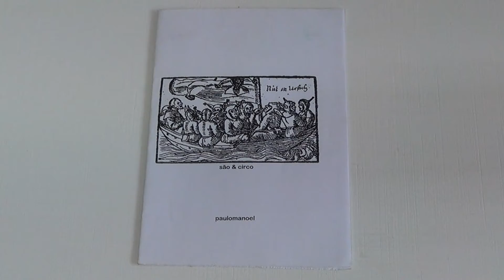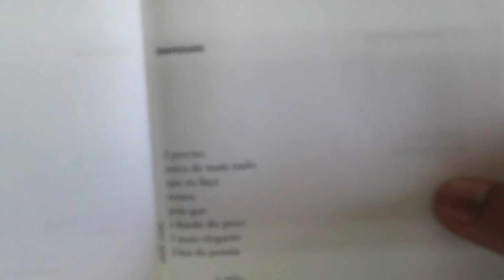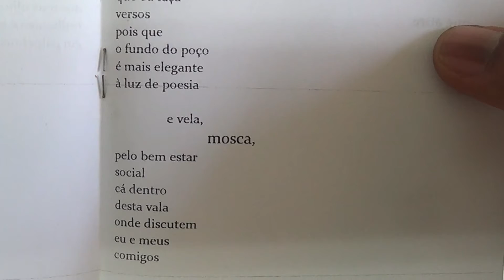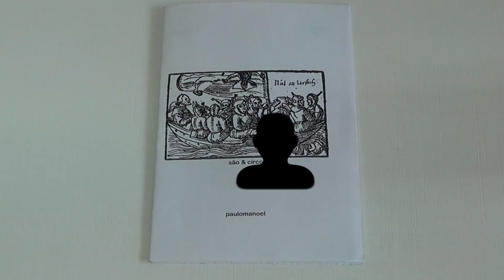[ZINEIRA] SÃO E CIRCO - PAULO MANOEL - VOMITARISMO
Leitura e análise do Zine de autoria de Paulo Manoel, São e Circo.

Quadro do Canal Vomitarismo, com intuito de de divulgar a cultura do Zine e autores e autoras produtores de Zines.